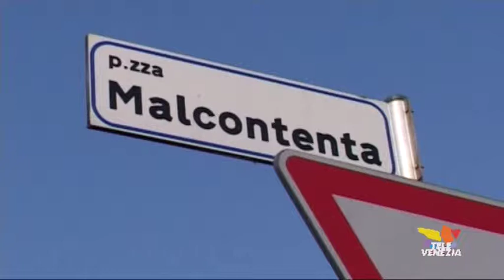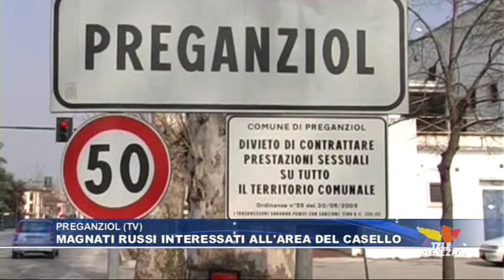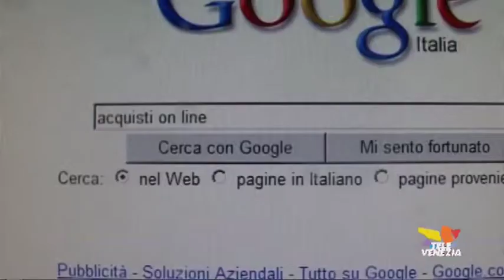Le brevi del 03 dicembre 2013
MALCONTENTA - Falsi tecnici Enel in azione
MARTELLAGO - Il Comune aderisce al manifesto contro le slot
PIEVE DI SOLIGO - Codice rosa per le vittime di violenza
PREGANZIOL - Magnati russi interessati all'area del casello
PADOVA - La città convive con 400mila topi
PADOVA - Ai padovani piace farlo il sabato pomeriggio